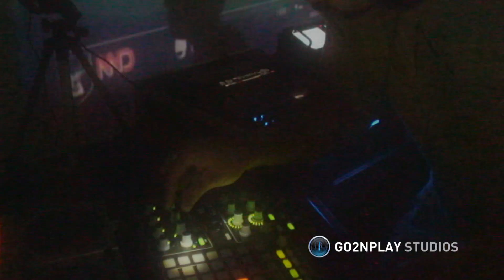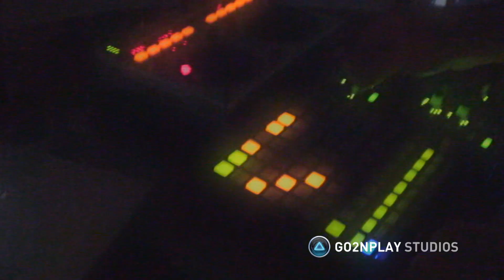Vision and Sounds In Action Promo Video - VisuAudio 2010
Your imaginary friends combining techniques live in Brazil. Paraná and Santa Catarina are the most beautiful scene around the world with great music, gorgeous women and excellent environment compose the atmosphere up here in Southern Brazil.

You guys are very welcome to come and check out, but please, don't tell anyone.

Cheers, Visuaudio

Videoreel 2009 show - more from your imaginary friends this is a post-modern video collage, not a product, a conceptual montage to illustrate our live performance. The video collage intends only to illustrate the visual performance, thanks for your interest!
O VisuAudio é uma experiência multimídia de imersão, onde os espectadores são convidados a compartlhar a linguagem e interferir na linearidade dos significados.

VisuAudio DeLux é uma intervenção multisensorial do duo multimídia
curitibano B.MC² e Beatmaster F à partir de samples e memórias,
de sons e imagens espontanemente reconstruídas.

O projeto tem 3 formatos, montados para aplicações diferentes:

VisuAudio DeLight - Base visual para performances de artistas;

VisuAudio DeLux - Live Musical + Base visual + Beats eletronicos ao vivo;

VisuAudio DaBeat - Live Musical + Base visual + Beats percussionados
por Beatmaster F + Intervenções de vídeo pontuais.